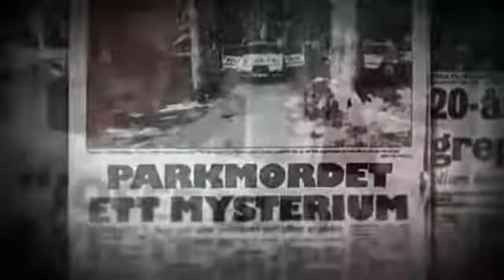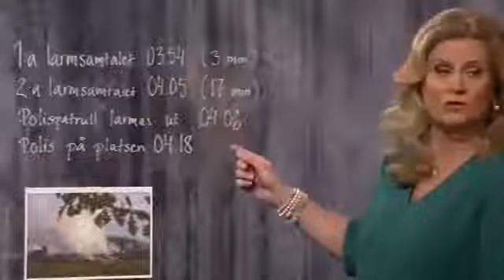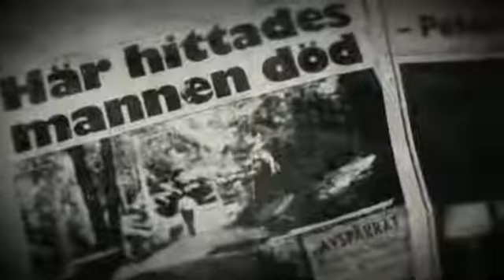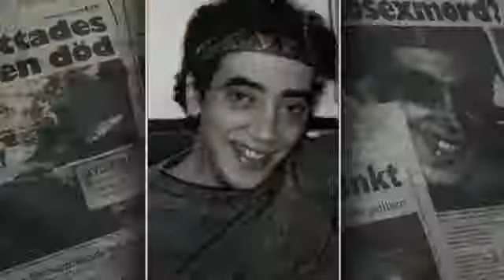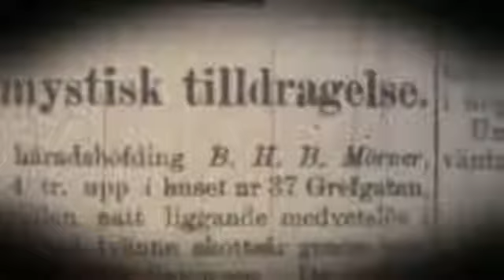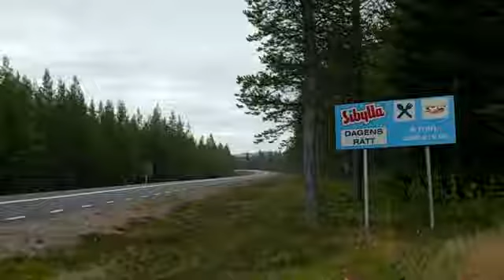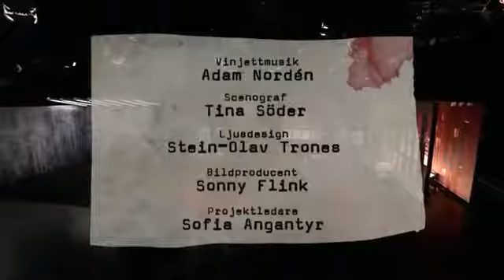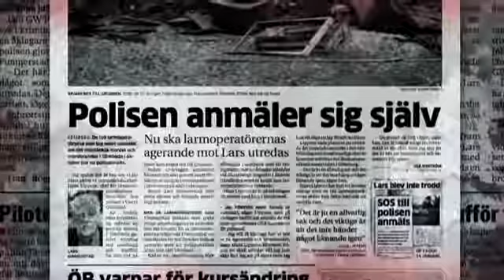Veckans Brott - s08e02